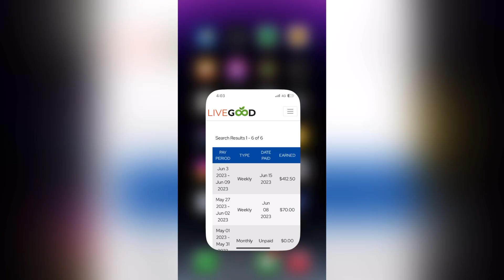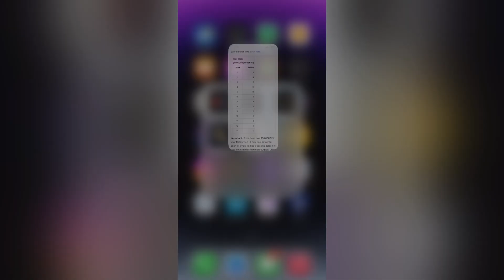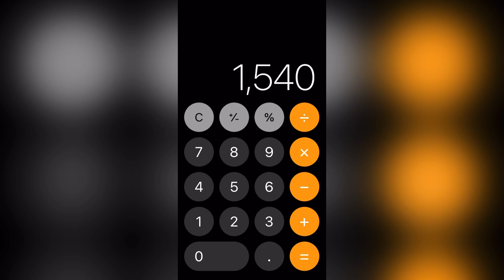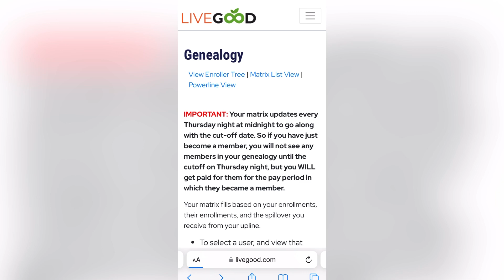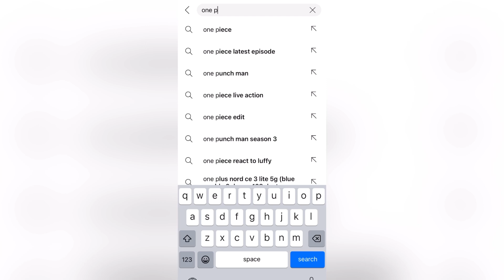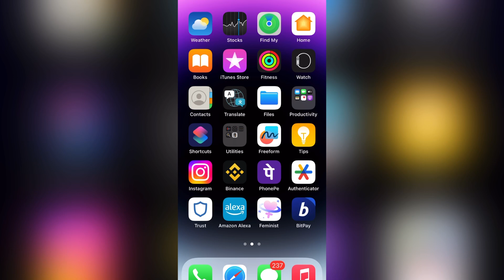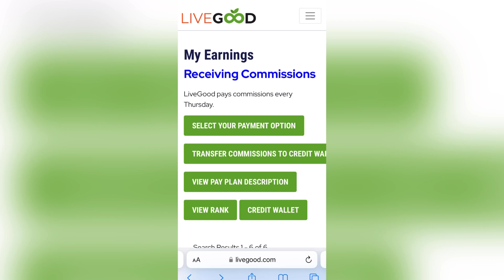ज़िंदगी बदल दिया सभी लोगो का || LiveGood धमाका इनकम ₹37000 || LiveGood Weekly Income Proof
ज़िंदगी बदल दिया सभी लोगो का || LiveGood धमाका इनकम ₹37000 || LiveGood Weekly Income Proof || By Mansingh Expert

2 ) WhatsApp Group Link ~

•Bloved WhatsApp Group Link :-

live good plan review
live good business plan
live good 2023
livegood full plan hindi
plan live good
live good new plan
love good plan
live good full plan 2023
live good full plan hindi
live good company plan
live good 2023 full plan
livegood compensation plan
livegood matrix
livegood matrix spillover
livegood
live good plan
livegood comp plan
livegood mlm
livegood review
livegood compensation plan 2023
livegood matrix pay plan
livegood reviews
live good comp plan
livegood products
livegood pay plan
live good compensation plan 2023
livegood full plan information
what is livegood
livegood launch

livegood matrix
livegood comp plan
livegood,live good plan
livegood review
livegood mlm
livegood autopool income
livegood product
livegood launch
livegood powerline
livegood company
livegood pay plan
livegood compensation plan matrix
livegood reviews